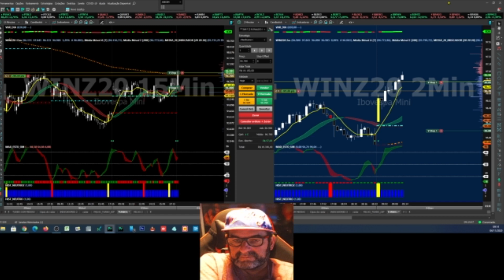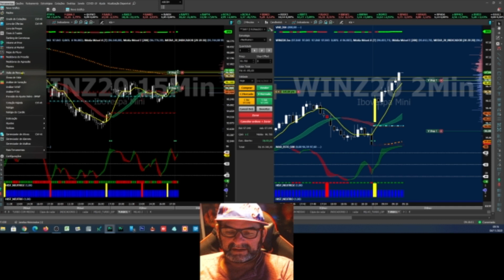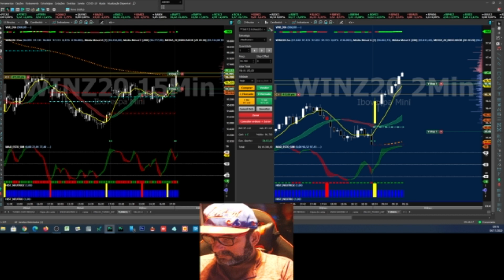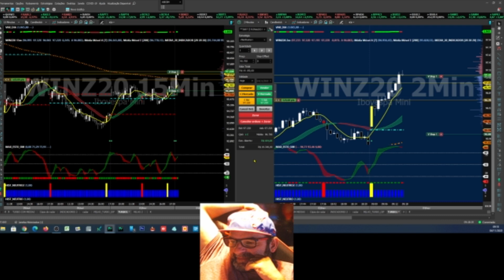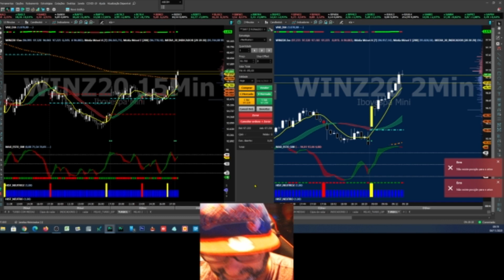500 PONTOS PRA COMEÇAR O DIA! MAX TURBO NO MINI INDICE